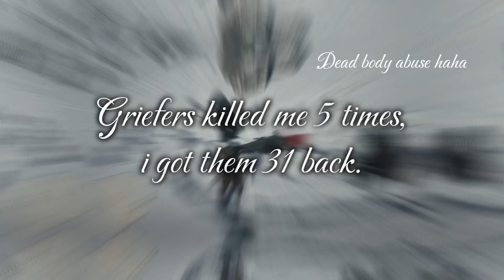Griefer Fight // Will they win?🙈 7-11-23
While we where doing the Isabella Lake Glitch,
we got attacked by some stupid griefers,
btw we where in defensive mode at the beginning,
hoping to not get disturbed.
I mean why would people attack other people in defensive mode?!
Well in the end, apparently this people..

I think they thought we would not be pvp players or something,
because they got their asses kicked badly after we fought back🤣
it started 2vs2, then they brought a 3th, and we got the luck to have a friend join us to make it fair..

They barely killed us, and we killed them badly🙌

btw, I know it’s a pvp game with pvp players, but to attack people that are in defensive mode to clearly let other people know they are not in the mood for a fight, it is pathetic to see players still trying to attack us, and we had the luck that we are also pvp players.

it’s dissapointing to see how people get the satisfaction of killing people for their entertainment…

at least we got away with a big win😁

CREDITS:

Game♦️: Red Dead Redemption 2 Online
Music🎶: EMPTY DREAMS by CYPARISS